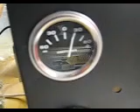13 Plate HHO Brick Hydrogen Dry Cell Booster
13 Plate Brick w/8 Neutrals - 2 per cell. Running @ approx. 1 LPM.